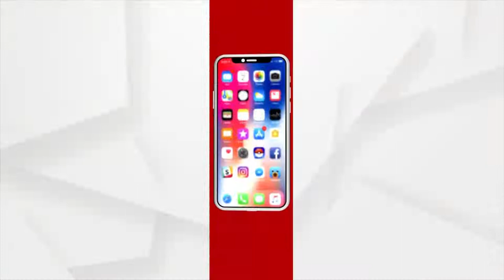Farmers Unable to Sell their Paddy Protest in front of Cooperative Society in Bhadrak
Farmers Unable to Sell their Paddy Protest in front of Cooperative Society in Bhadrak district.